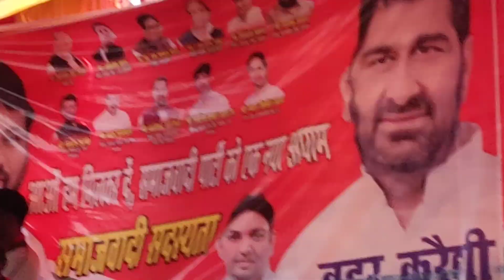Janab Kamal Akhtar Sahab ki Bhabhuk speech